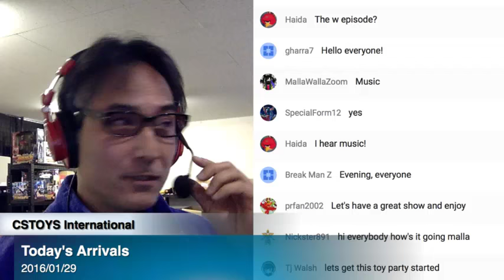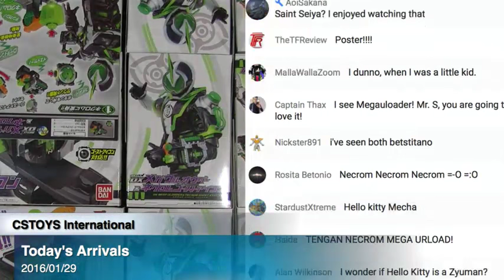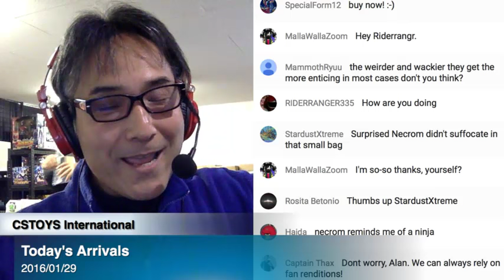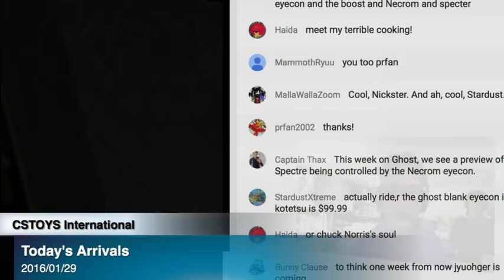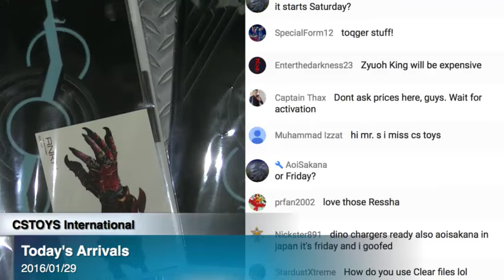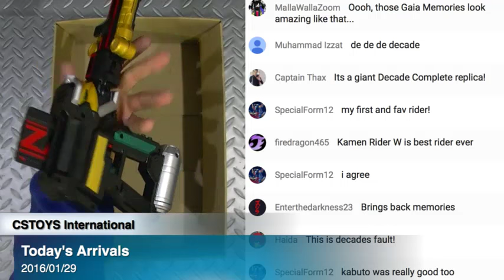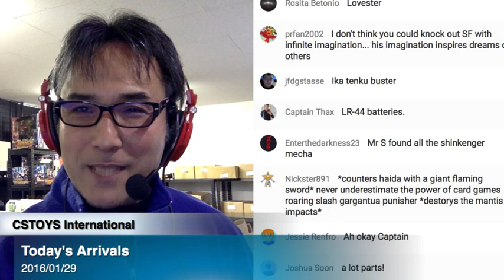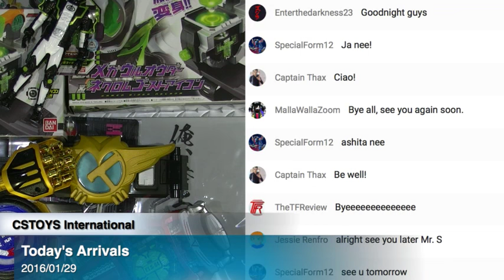Today's Arrivals (2016/1/29)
"Today's Arrivals" is one of our live stream shows at our Youtube Channel. We do this show every Friday, 11 AM J.S.T. as we receive our latest toys from our wholesalers. We open the delivered boxes live & fresh, and show you the latest toys we are to bring to our store activation on the following Sunday at 8 PM J.S.T.